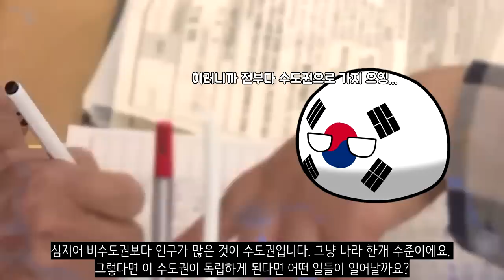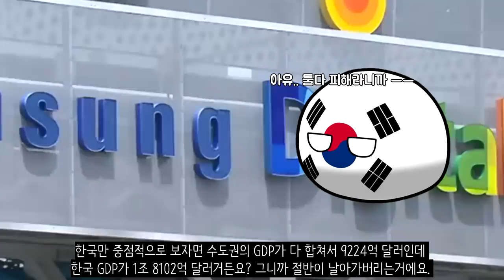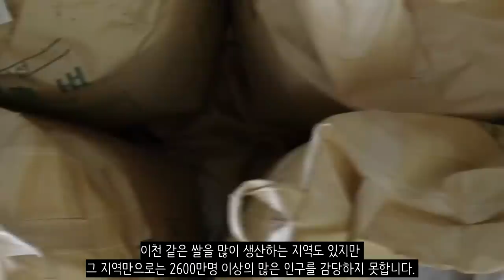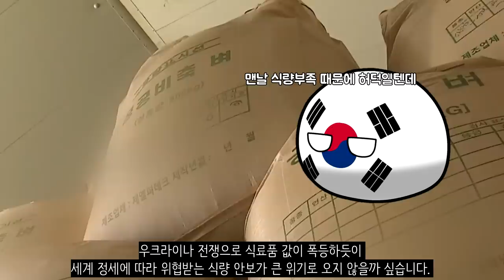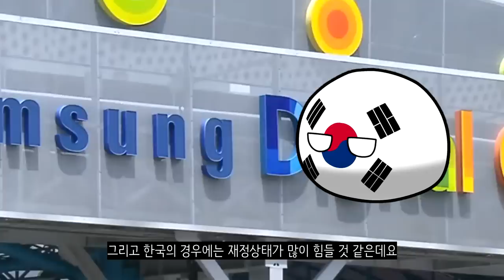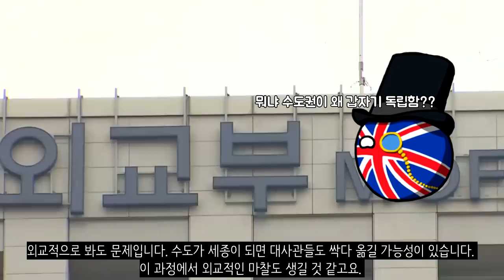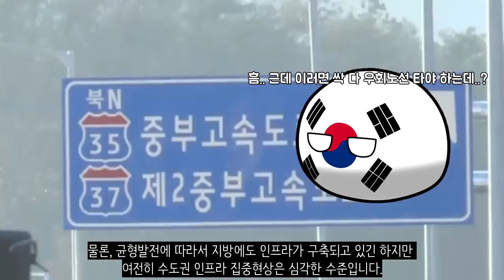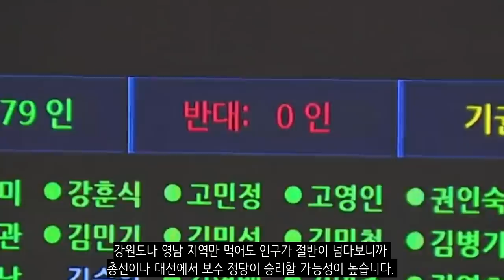만약에 수도권이 독립을 한다면?